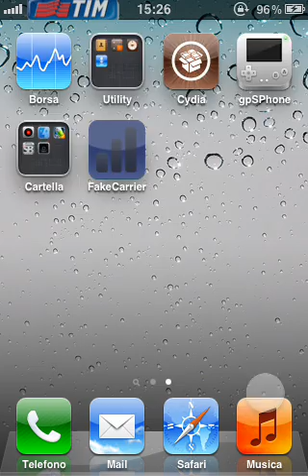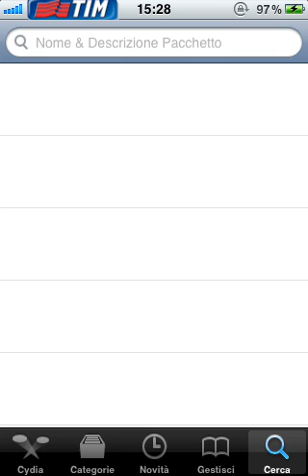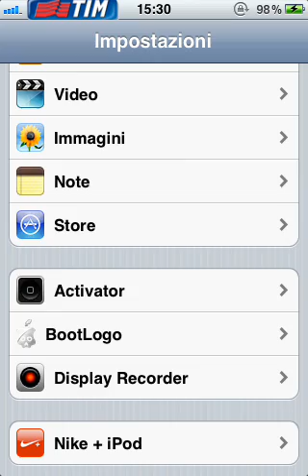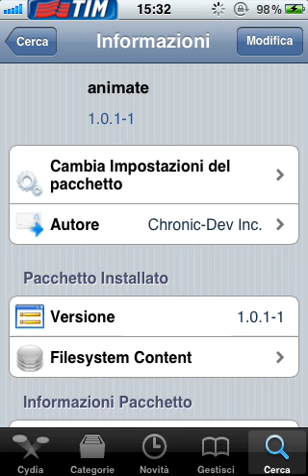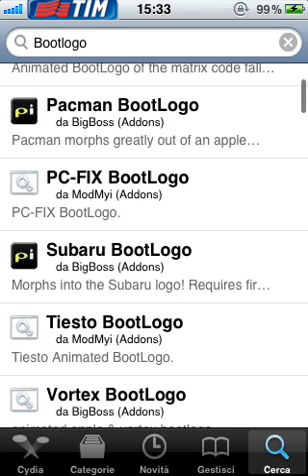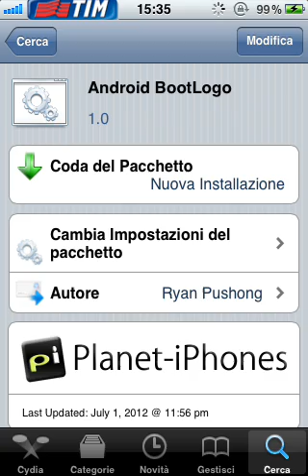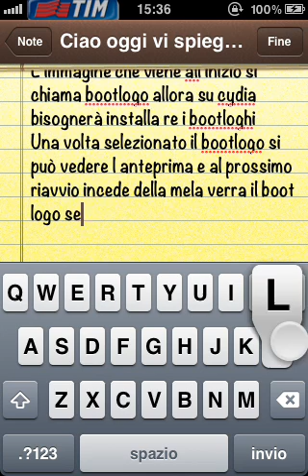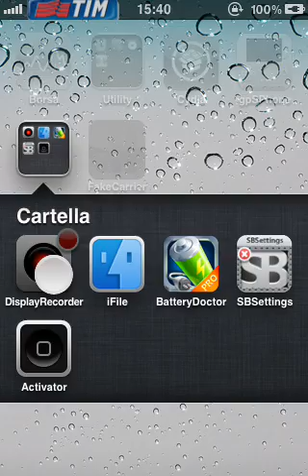Come cambiare il logo Apple all avvio[CHANGE BOOTLOGO IPHONE] [ITA]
Scusate se mi ha chiamato mia mamma basta che saltate tt la chiamata tanto dopo nn ce niente